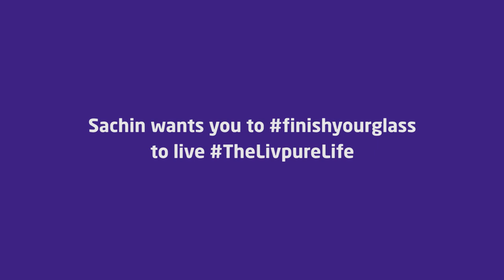Sachin Tendulkar’s message to India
Sachin Tendulkar wants all of you to adopt a healthy habit. Watch the video to know more